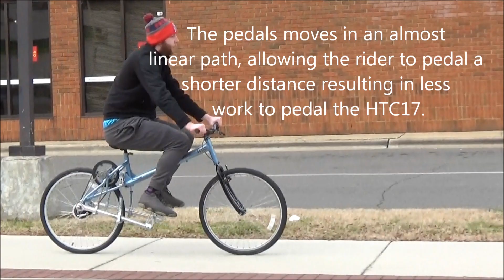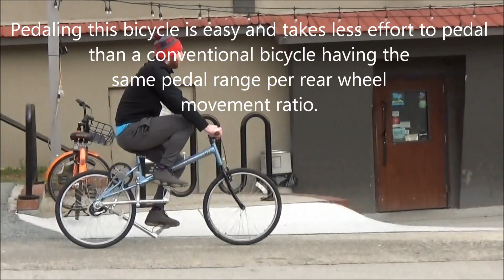The latest smart high torque bicycle invention 2018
The latest upgrade of this bicycle can be seen What sets the High Torque Cruiser (HTC17) apart from prior art is its reciprocal system for pivoting member lever machines, which is an improvement to a propulsion system utilizing free wheel sprocket(s), roller chains and crank sprocket(s) assemblies. This particular design has mechanical properties that prior art does not have. These properties include a metal housing 34 with the ability to pivot seperate pulley wheels back and forth; a stopping means that prevent a lever machine from pivoting up, therefore preventing its adjacent lever machine from hitting the ground; a shock absorbant means which absorbs the impact of the lever machine against the aluminum housing 34; and a positioning of the each pivotal pulley wheels that allows the steel cable that rolls over it, to interact with member lever machines at a 90 angle, which prevent each lever machine from being pulled right or left and as a result would keep each lever machine frictionless and in parallel alignment. The reciprocal system mentioned offers four main elemental benefits
1. It reduces friction
2. It reduces weight
3. It keeps right and left lever machines in parallel alignment.
4. It serves as a stopping means for each lever machine.
 An improved lever propelled bicycle that provides the rider with the means of low pedaling resistance due to no rotation of the pedal, thus voiding out the fluctuation in force needed to pedal the bicycle forward. A pedal on a conventional bicycle changes its position in proximity to the fulcrum of the crank sprocket as it rotates. The lever enhance pedaling systems with elevated crank sprockets maintains a linear curve, thus reducing the fluctuation in effort needed to propel the bicycle. The vertical spring around the reciprocal cable on the opposite side of the pressed pedal contracts, while absorbing the shock of the downward pedal when it is pressed to its lowest pivotal point, then gives energy back to the leg, while causing it to bounce up to reposition or raise the foot upward for future downward pedaling. This repetition of downward pedaling and energy return would happen on both pedals as each pedal reciprocate in opposite directions up and down. The propulsion chain is positioned midway on the lever machine between the fulcrum and pedal. However, this chain position is located closer to the fulcrum giving the rider more mechanized leverage. So if the rider pedals the bicycle when it is a single speed or the internal gear hub ratio is 1 to 1, the rider’s downward weight on the pedal should give an output of over twice the rider’s weight. Furthermore, an internal multispeed hub within the rear wheel would allow the rider to increase his or her speed simply by changing the gear ratio at the right handle bar grip.
 Additionally, the bicycle is lighter than its predecessor because much of the frame’s tubular diameter has been reduced, which includes the middle tube and rear tube. The middle tube diameter had been reduced from 2.50” to 2”. The rear symmetrical tubes diameter has been reduced from 1.25” to 1.00”. The lever machines have significantly less aluminum plate forms surrounding the bore, which complements the fulcrum of the lever machines. Instead of four pulley wheels for the reciprocal system, this bicycle now has two. The advantage of this bicycle is that it has its right and left freewheel sprockets directly below the seat of the bicycle, instead of on opposite sides of the rear wheel hub. This means it can accommodate a more efficient multi-speed hub like the Nuvinci n360 internal speed hub for a wide range of multi-speed gear ratios. Furthermore, it can accommodate more traditional multispeed freewheel flywheel cassette sprockets with a derailleur system. Derailleur systems cost less than internal multispeed hubs and can allow the cost of the bicycle to do down significantly.
 The freewheel sprockets fixed at opposite ends of the rational axle that is between the outer surface of the rear wheel and seat can be configured to be small, while the fixed middle sprocket that rotates in one direction between the freestyle sprockets can be configured to be larger in pitch diameter in order to move the drive chain connected to the rear wheel a longer distance. This middle sprocket would have a conventional chain connecting it to the freestyle sprocket coupled to the rear wheel of the bicycle. This freestyle sprocket would be smaller in pitch diameter than the central sprocket as the freestyle sprockets located between the seat and rear wheel. Carbon fiber belts could be used with the central sprocket and rear wheel sprocket to reduce the weight of the bicycle.
 In conclusion the beneficial elements of the Lever Enhanced Pedaling System with Elevated Crank Sprockets are that:
The load is closer to the fulcrum than to the pedal or area of applied force, which allows the peddler’s efforts to be doubled or